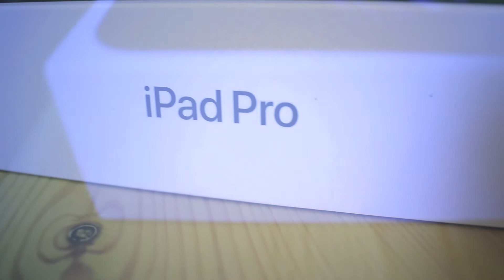Apple ipad Pro 🔥🔥 | Cinematic b-roll | Sudhansu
This is a Cinematic b-roll video of my Apple ipad Pro 11 inc 2021 .